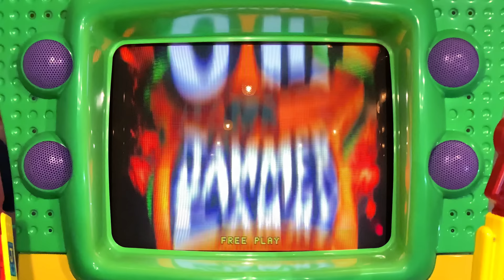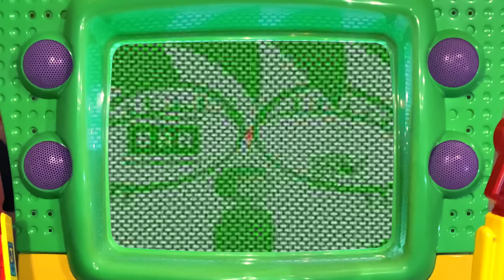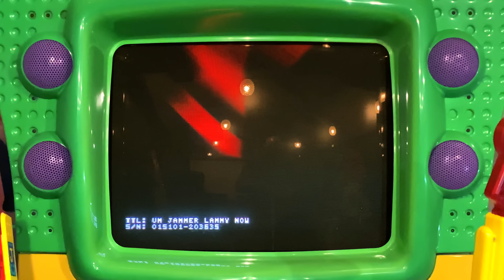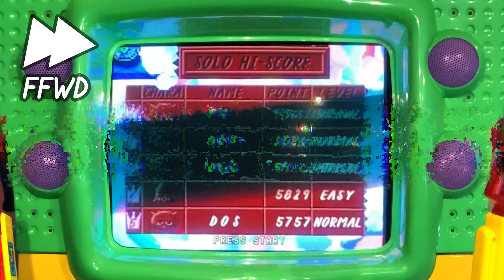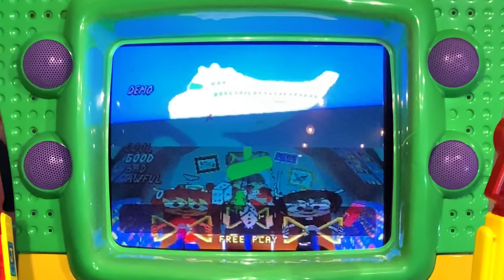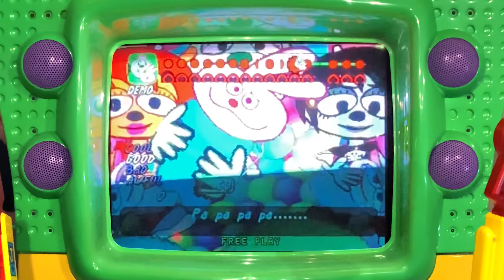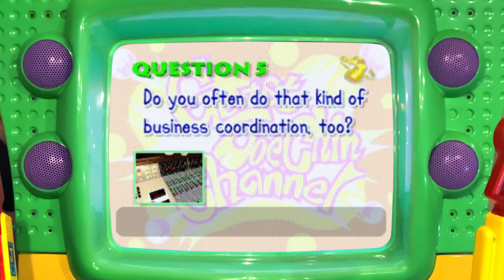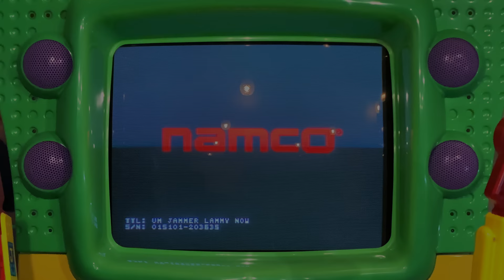Um Jammer Lammy NOW! • 4K Arcade Cutscenes & Attract Sequence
This is the full boot & attract sequence loop (the stuff that runs when the game isn’t being played) for the 1999 Um Jammer Lammy NOW arcade machine! Clips are a combination of live footage and upscaled/filtered videos direct from the arcade CD image. Cutscene captions were recreated from the arcade subtitles, modded into the Playstation version, and overlaid a capture onto these clips (preserving typos).

Most of this footage has been virtually unseen since the game became lost media, and there's over 15 minutes of new content! High-quality gameplay is next.

High score & gameplay demos are low-quality but also brief. That footage was recorded when we first arrived (before I knew the game had a 28-minute attract loop) at a distance without a tripod or optimal settings and couldn't be re-recorded before we had to leave—we instead chose to spend our limited time recording more gameplay footage, which you'll see in the next videos!

Note: We're still coordinating the game ROM dumps, so no one aside from Jonathan Ross has a playable version of this game yet. This all of the content on the arcade CD aside from the audio files (which do have a lot of Joe Chin clips, but it's not worth doing another video over). Still, the arcade CD will be released shortly.

Chapters:
0:00 Boot
0:40 Channel surfing
2:47 GOT TO MOVE!
6:58 Joe Chin's Shopping NOW
8:43 Stage 5 demo
9:49 Katy interview
11:51 Joe Chin's Music Store
12:35 How to play
13:35 Stage 4 demo
14:29 Lammy interview 1
17:02 Joe Chin's Lap Top
17:55 Stage 3 demo
18:49 Lammy interview 2
20:34 Ma-san interview
22:44 Closing

Don’t forget this is all possible because of Jonathan Ross! Huge thanks to him and his willingness to share his collection with a complete stranger.